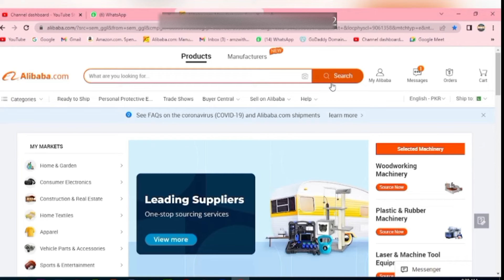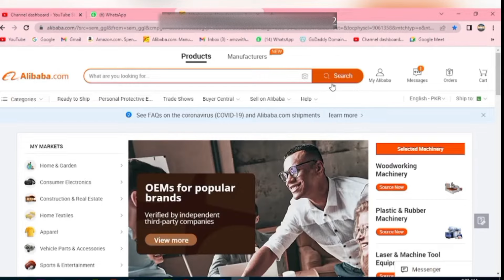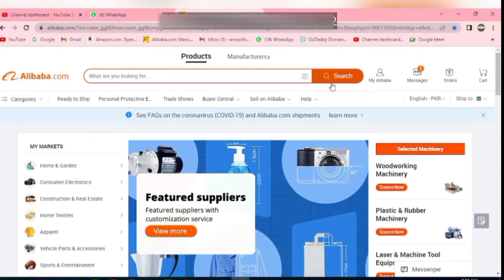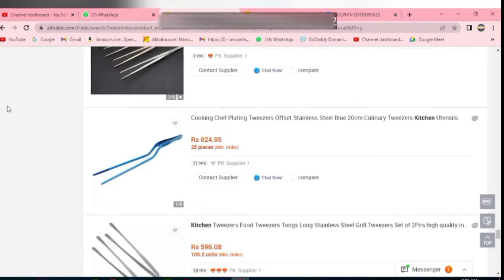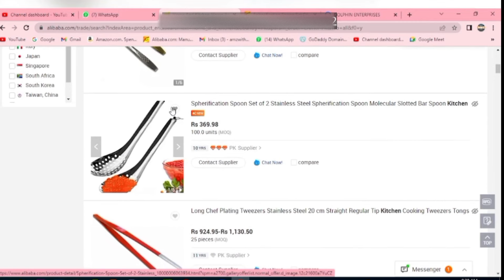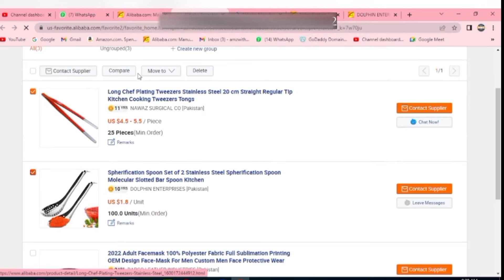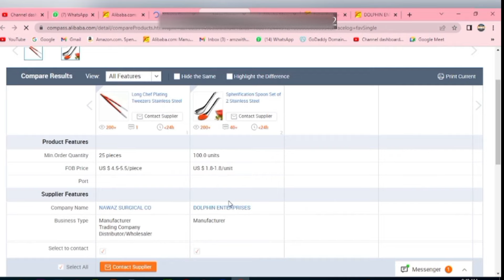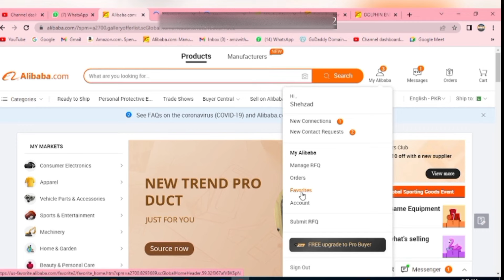Product Sourcing From Alibaba Course | Class No 12 | Pashto / پشتو